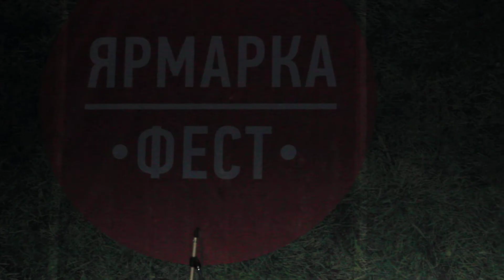ЯЛТА - Сучка в брючках /YALTA - Bitch in trousers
Август 2013 года, ЯЛТА на "ЯрмаркаFest". Екатеринбург. August 2013, Yekaterinburg, Russia - beginning of the open air Yarmarka Fest.